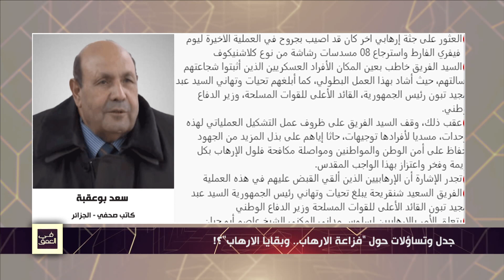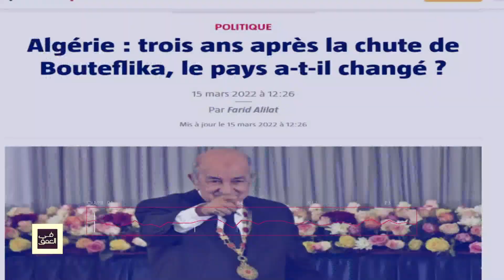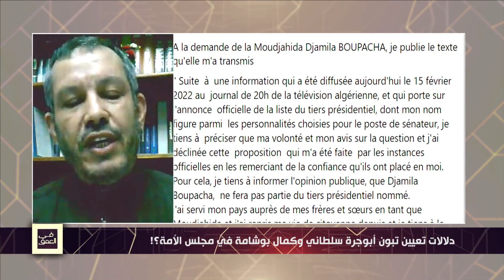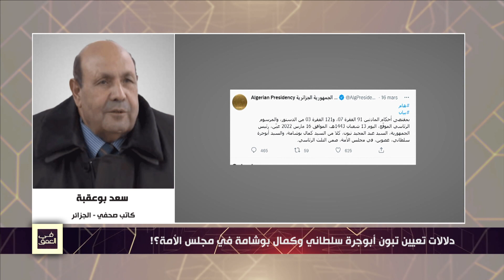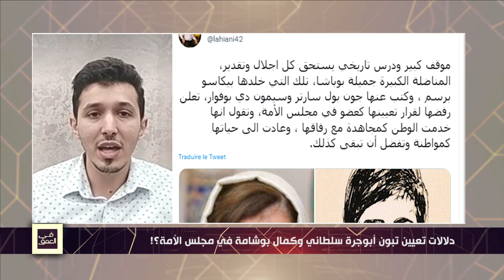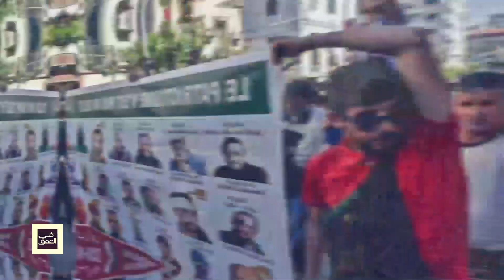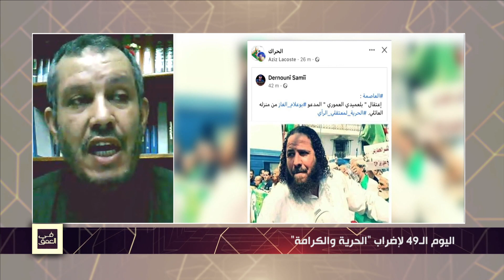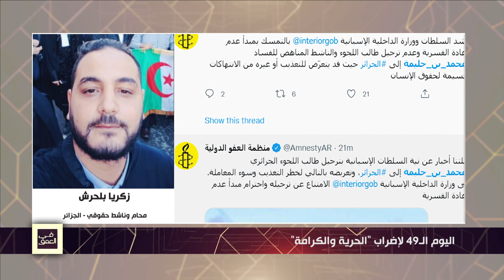جدل وتساؤلات حول "فزاعة الارهاب"..وبقايا الارهاب"؟!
مع كل من:
د.سيف الإسلام بن عطية
و
سعد بوعقبة
و
محفوظ بدروني
و
زكريا بلحرش